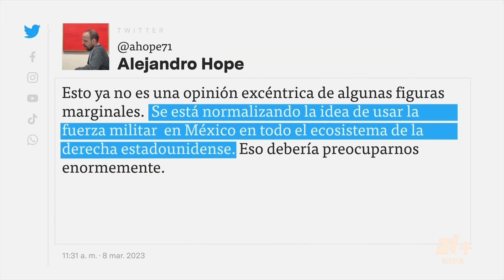Dan Crenshaw; ¿Quién es el congresista republicano que envió un mensaje a AMLO? - N+Prime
Se trata de uno de los Republicanos que más ha brillado en años recientes, y que se ha sumado a la idea de una intervención militar en México para combatir a los cárteles de la droga.